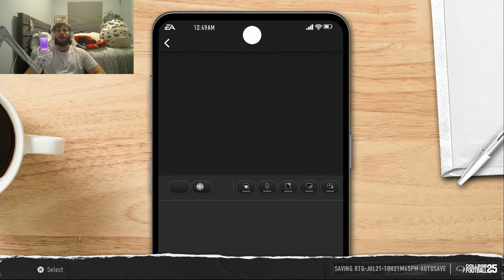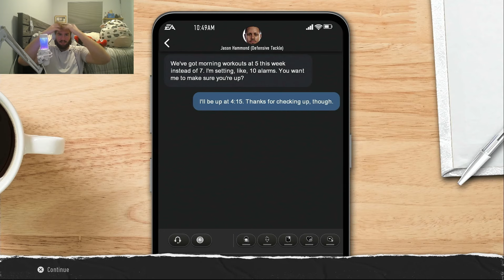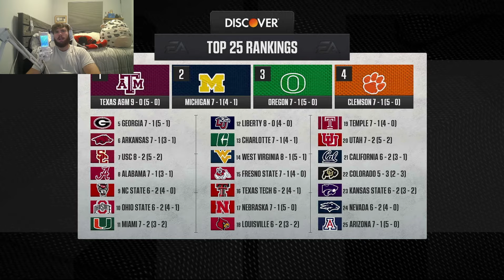My Head Coach Makes Me Crash Out | Josh Polygon College Game Day 25 Road to Glory Episode #12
Welcome back to another episode of college gameday 25. In this episode, we fight to try and secure a bowl game spot for our team going into Josh Polygon's sophomore season.